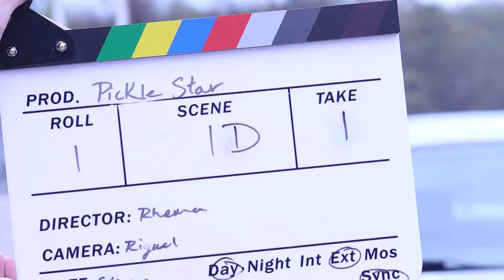BEST Boxer In The World | BTS & Bloopers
The BLOOPERS for our last skit: "Action Movie Car Chases are Ridiculous".

We release entertaining, quality skits every Tuesday! Bloopers posted every Thursday!

P.S.: I really am the best boxer in the world.